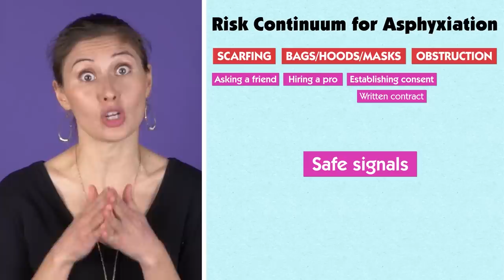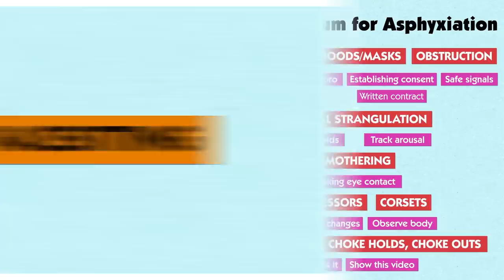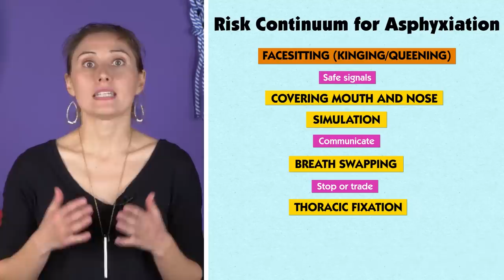Erotic Choking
There was a lot of concern about covering this topic, fear that it was promoting asphyxiation or that if people tried it out and died we’d be to blame.

But this is the same argument used against sex education as a whole -- that by teaching people about sex, how to protect themselves etc. we’re promoting it and there will be an outbreak of undisciplined fornicators putting themselves in danger.

The solution is harm reduction.